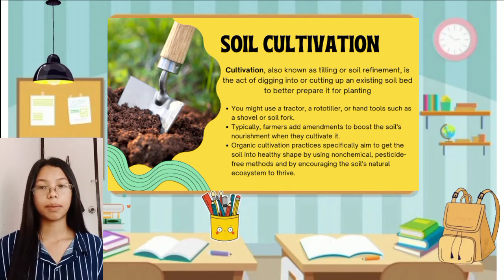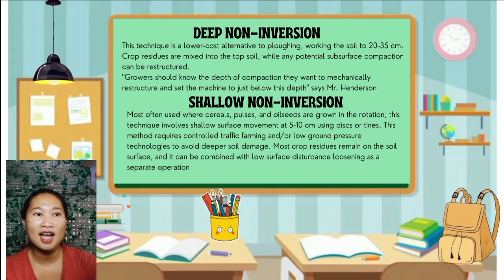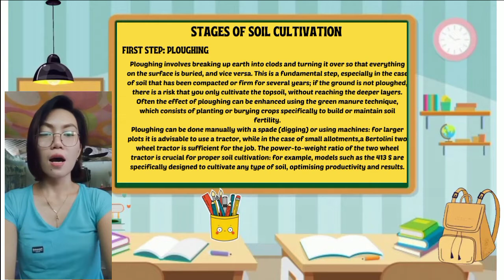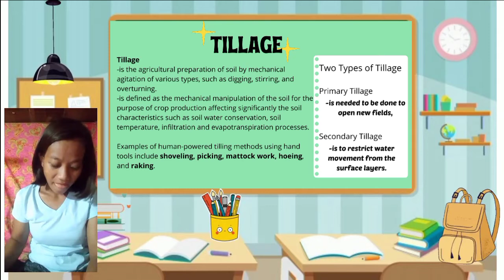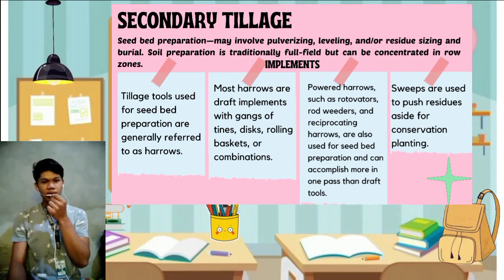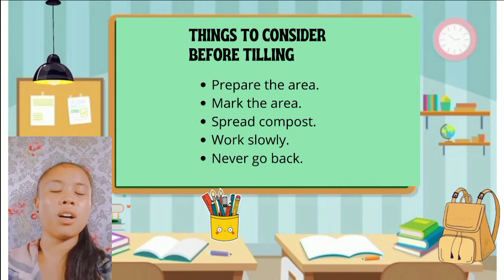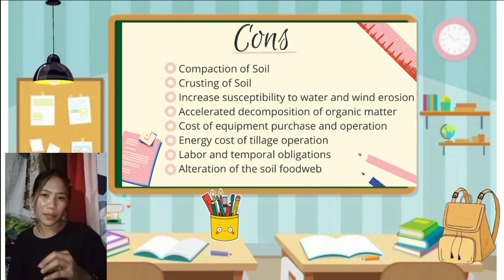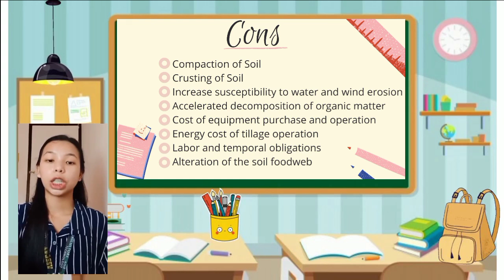AFA Class Report(Soil Cultivation and Tillage in Organic Agriculture)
ASSCAT institution /AFA Class Report(Soil Cultivation and Tillage in Organic Agriculture).

No copy right claims is intended. All Photos and other attachments used in this video are all belong to the owners. Thank You